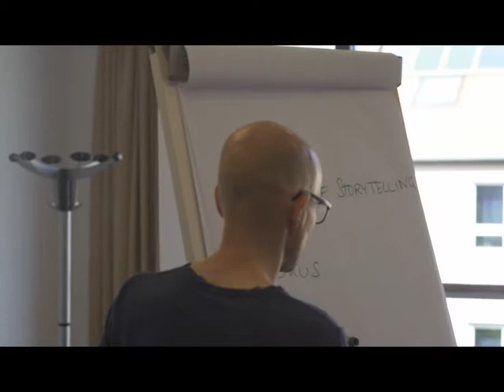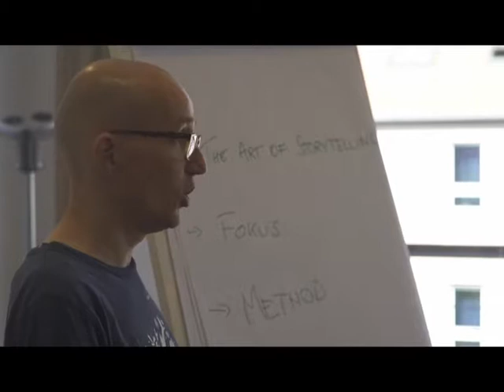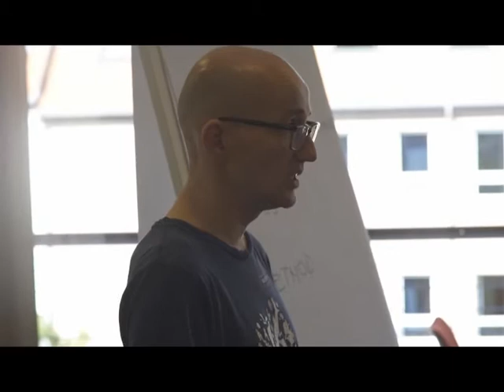Laboratorio Artístico Austria III Encuentro Arte para la Motivación, Budapest. Hungría